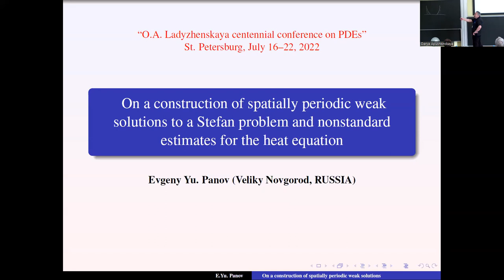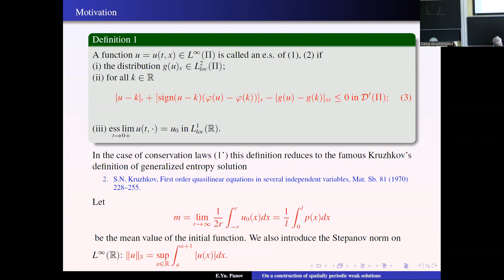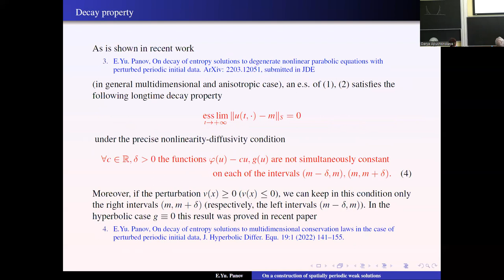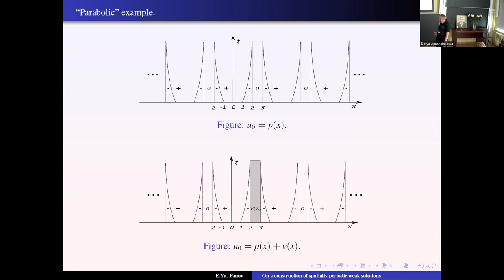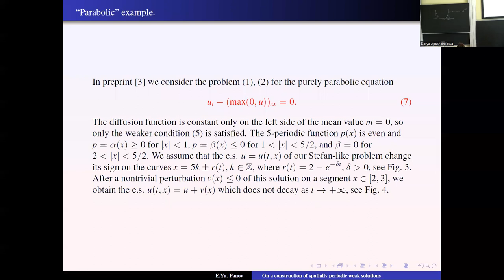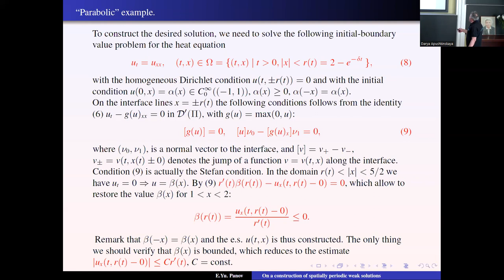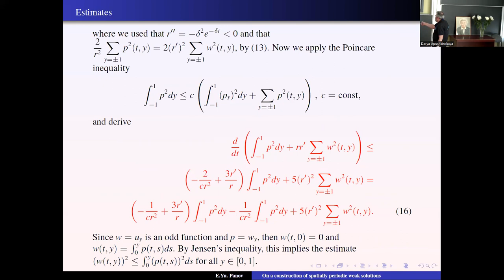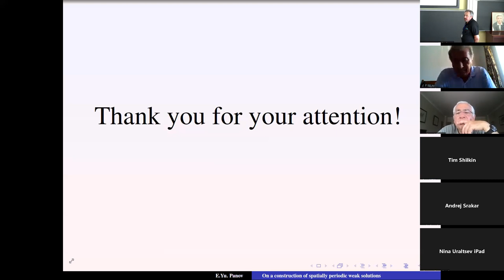E.Yu. Panov | On a construction of spatially periodic weak solutions to a Stefan problem and...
Evgeny Yu. Panov (Yaroslav-the-Wise Novgorod State University)
On a construction of spatially periodic weak solutions to a Stefan problem and nonstandard estimates for the heat equation